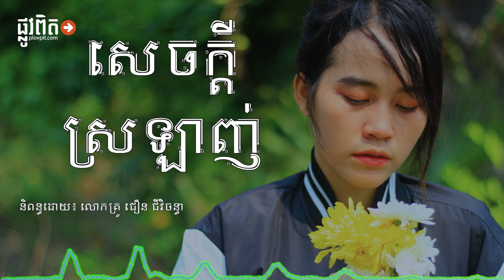មេរៀន៖ សេចក្ដីស្រឡាញ់ (ក្នុងឆ្នាំថ្មី)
នៅពេលឆ្នាំថ្មីឈានចូលមកដល់ យើងតែងតែលើកសំណួរសួរខ្លួនឯងថា តើយើងមានគម្រោងអ្វី មានគោលដៅអ្វី ឬក៏មានផែនការល្អអ្វីសម្រាប់ជីវិតជាគ្រីស្ទបរិស័ទ? ប្រសិនបើយើងពុំដែលគិតអំពីការល្អៗក្នុងជីវិតយើងជាគ្រីស្ទបរិស័ទទេ នោះមានន័យថា យើងមិនទាន់លូតលាស់នៅឡើយទេ។ តើការដែលយើងផ្គាប់ព្រះហឫទ័យដល់ព្រះអង្គ មានភាពខុសប្លែកយ៉ាងណាបើប្រៀបទៅនឹងឆ្នាំមុនៗ? តើការនោះកាន់តែមានលក្ខណៈល្អប្រសើរ នៅដដែល ឬក៏ខ្សោយជាងមុន? ជីវិតជាគ្រីស្ទបរិស័ទតែងតែមានគោលដៅមួយគឺ ឲ្យព្រះជាម្ចាស់សព្វព្រះហឫទ័យនឹងជីវិតរបស់យើង ហើយមានភាពល្អប្រសើរជាងឆ្នាំមុនៗ។

មានខគម្ពីរមួយដែលនិយាយទាក់ទងនឹងផលផ្លែនៃព្រះវិញ្ញាណ ដែលខ្ញុំជឿថា លោកអ្នកបានអាន ហើយបានឃើញជាច្រើនដង។ វាជាការល្អប្រសើរខ្លាំងណាស់ ប្រសិនបើយើងបានរៀនសូត្រអំពីព្រះវិញ្ញាណបរិសុទ្ធជាមួយគ្នា ដើម្បីជាការរម្លឹកដល់យើងថា តើអ្វីទៅជាលក្ខណសម្បត្តិរបស់គ្រីស្ទបរិស័ទ ហើយតើជីវិតរបស់យើងគួរតែមានលក្ខណៈបែបណា ដើម្បីឲ្យជីវិតរបស់យើងកាន់តែលូតលាស់ ហើយបានឈានទៅដល់ភាពពេញខ្នាត?

នៅក្នុងកណ្ឌគម្ពីរកាឡាទីជំពូក៥ សាវ័ក ប៉ុល បានសរសេរសំបុត្រទៅកាន់ទីក្រុងកាឡាទី ហើយគាត់បានលើកឡើងពីកិច្ចការខាងសាច់ឈាមថា «រីឯកិច្ចការខាងសាច់ឈាម នោះប្រាកដច្បាស់ហើយ គឺជាសេចក្ដីកំផិត សហាយស្មន់ ស្មោកគ្រោក អាសអាភាស ថ្វាយបង្គំរូបព្រះ មន្តអាគម សម្អប់គ្នា ឈ្លោះប្រកែក ឈ្នានីស កំហឹង ទាស់ទែងគ្នា បាក់បែក បក្សពួក ច្រណែន កាប់សម្លាប់ ប្រមឹក ស៊ីផឹកជ្រុល នឹងការអ្វីទៀត ដែលស្រដៀងនឹងសេចក្ដីទាំងនេះផង ហើយខ្ញុំប្រាប់អ្នករាល់គ្នាទុកជាមុន ដូចជាបានប្រាប់រួចមកហើយថា អស់អ្នកដែលប្រព្រឹត្តដូច្នេះ នោះមិនបានគ្រងនគរព្រះ ទុកជាមរដកឡើយ» (កាឡាទី ៥:១៩-២១)។

ទាំងនេះគឺជាការព្រមាន ប្រសិនបើជីវិតរបស់យើងមានចរិតលក្ខណៈដូចកិច្ចការខាងសាច់ឈាម នោះចូរប្រយ័ត្ន ដ្បិតសាវ័ក ប៉ុល បានលើកឡើងយ៉ាងច្បាស់ថា ប្រសិនបើយើងរស់នៅដូចបែបខាងលើនេះ នោះយើងពុំអាចទៅស្ថានសួគ៌បានឡើយ។ បើយើងពុំមានព្រះវិញ្ញាណបរិសុទ្ធស្ថិតនៅក្នុងជីវិតរបស់យើងទេ នោះមានន័យថា យើងមិនបានកើតជាថ្មី ហើយក៏មិនបានសង្គ្រោះឡើយ។ ជាងនេះទៅទៀត ការនេះក៏បានបង្ហាញថា លោកអ្នកមិនបានទទួលជឿលើព្រះយេស៊ូវ ដើម្បីទទួលបានសេចក្តីសង្គ្រោះដែរ។ យ៉ាងណាមិញ អស់អ្នកណាដែលជឿលើព្រះយេស៊ូវគ្រីស្ទសុទ្ធតែមានព្រះវិញ្ញាណបរិសុទ្ធស្ថិតនៅក្នុងជីវិត និងមានផលផ្លែ ដែលនោះជាផលផ្លែនៃព្រះវិញ្ញាណ ពុំមែនជាផលផ្លែនៃទង្វើរបស់ខ្លួននោះទេ។ ខ្ញុំចង់ឲ្យលោកអ្នកសួរខ្លួនឯងថា តើខ្ញុំមានផលផ្លែនៃព្រះវិញ្ញាណបរិសុទ្ឋនៅក្នុងជីវិតរបស់ខ្ញុំហើយឬនៅ?

«តែឯផលផ្លែនៃព្រះវិញ្ញាណវិញ នោះគឺសេចក្ដីស្រឡាញ់ អំណរអរ មេត្រីភាព អត់ធ្មត់ សុភាព សប្បុរស ស្មោះត្រង់ ស្លូតបូត ហើយដឹងខ្នាត គ្មានក្រិត្យវិន័យណាទាស់នឹងសេចក្ដីយ៉ាងនោះទេ» (កាឡាទី ៥:២២-២៣)។

និពន្ធ​ដោយ៖ លោក​គ្រូ ជឿន ជីវិចន្ធា
កែសម្រួល​ដោយ៖ លោក ឈាង បូរ៉ា,លោក ឯក​ សត្យា,​លោក ទេព រ៉ូ, លោក ខែម បូឡុង, លោក ប៊ុន ធីម៉ូថេ និង លោក ធីម៉ូថេ ឯក